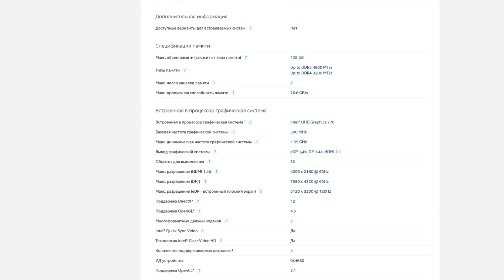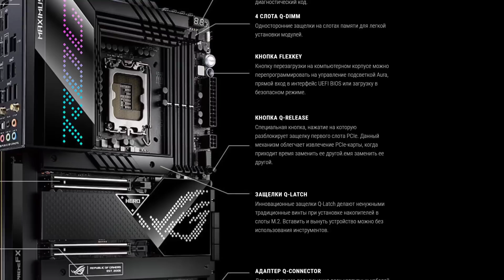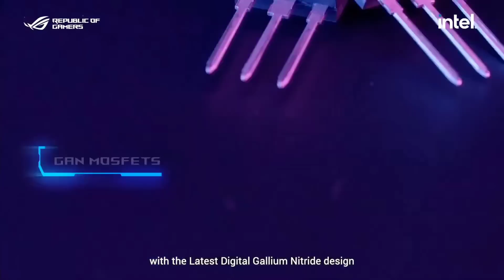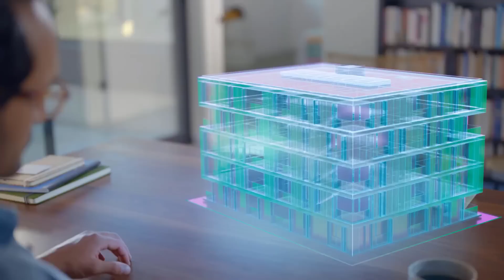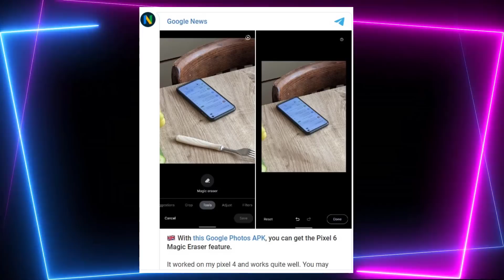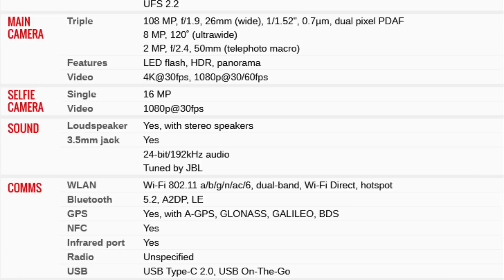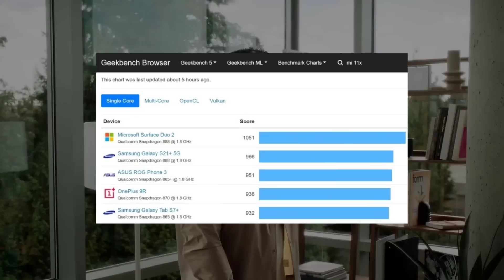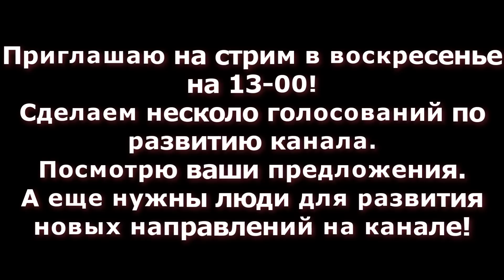Гугл прогнулся? Самая быстрая DDR5 в продаже. БП на 1600Вт. Как убрать челку на Макбуке? ИТ новости!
Мессенджеры будут работать только по паспорту? Цены на видеокарты Intel ARC. Смартфоны линейки Redmi Note 11. Цены и характеристики Intel Alder Lake. Project Cambria. Мета-вселенная Facebook. Magic Eraser. PS игры на ПК. Гугл прогнулся? Самая быстрая DDR5 в продаже. БП на 1600Вт. Как убрать челку на Макбуке?

Самые интересные новости технологий за последнюю неделю! ИТ новости - 22 выпуск. Spec Tech News #22

Ключи на Windows 11 Pro и 10 Pro по выгодной цене

В выпуске:
0:00 Что в выпуске?
0:20 Цены и характеристики процессоров Intel Alder Lake
0:53 Цены на видеокарты Intel ARC
1:34 Самая быстрая DDR5 6800 МГц память в продаже
1:55 Забор ветро-генератор для выработки энергии и снижения шума.
2:27 Кнопка для извлечения видеокарты - ASUS PCIe Slot Q-Release
2:52 1600 Вт БП - ASUS ROG Thor
3:26 Как стать крипто-миллиардером?
4:15 Метавселенная от фесбука и Project Cambria
4:44 Magic Eraser - очистка фотографий от ненужных деталей на смартфонах
5:08 Сони начнет портировать крупные игры от PS на ПК!
5:27 Анонс линейки смартфонов Redmi Note 11
6:51 Как убрать челку на Макбуке?
7:08 Microsoft Surface Duo 2 стал самым быстром смартфоном!
7:20 Гугл прогнулся?
7:43 Реклама в телеграме
7:54  Мессенджеры будут работать только по паспорту?
8:32 Запрет использования иностранных процессоров в российской электронике с января 2022
8:43 Роскомнадзор хочет запретить использование ненормативной лексики в Онлайн кинотеатрах